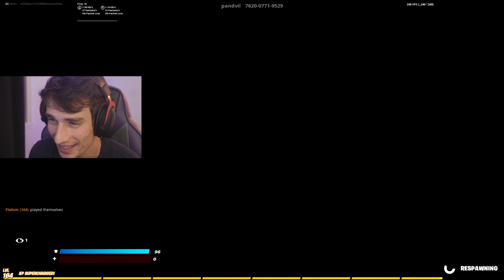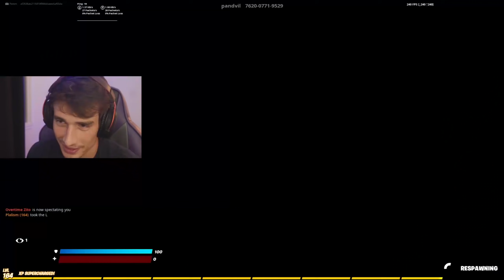I 1v1d The BEST 11 YEAR OLD Fortnite Player...